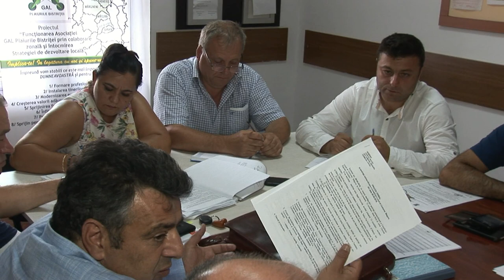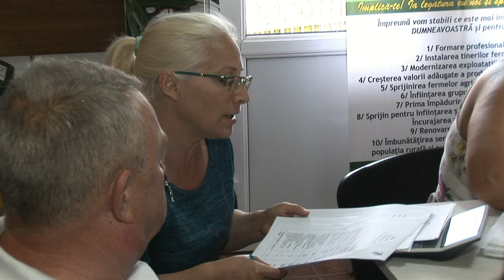LA MAGURA Sedinta Consiliului Local din 30 iul FILMARE EXCLUSIV TV UHD 4K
LA MĂGURA, județul Bacău, Ședința Consiliului Local din 31 iulie 2018 FILMARE EXCLUSIV TV UHD 4K.

Cu stimă,
echipa Exclusiv

Vizionare plăcută !